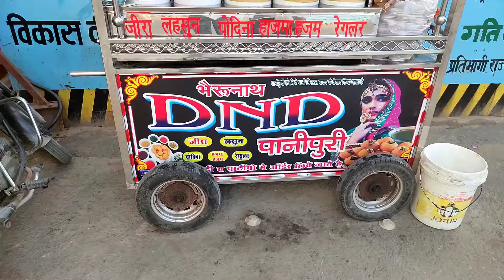Five Different Flavors water's with Pani Puri ! जीरा लेहसुन पोदीना हाजमा रेगुलर !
Five Different Flavors Pani Puri ! जीरा लेहसुन पोदीना हाजमा रेगुलर !

इस वीडियो मे इंडिया का सबसे पॉप्लर स्ट्रीट फूड पानी पूरी के 5 अलग अलग फ्लेवर को दिखाया गया है पानीपुरी को गोलगप्पे के नाम से जाना जाता है

Five Flavors Name

1:- जीरा jira
2:-लहसुन lhshun
3:-पोदीना podina
4:-हाजमा Hajma
5:-रेगुलर raguler

lashun & garlic pani puri
Podina & mint pani puri
jira & cumin pani puri

Address :- shporix mall meerut
Timing :- 3pm to 9pm (Daily )
Price :-₹15__6piece